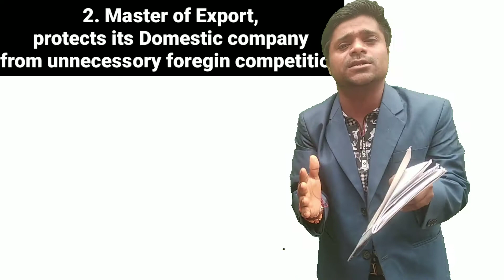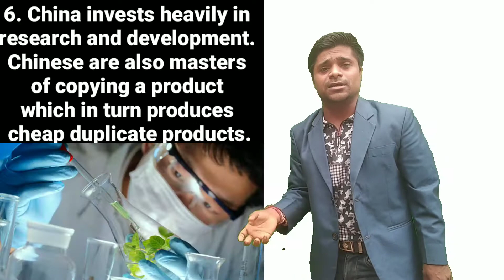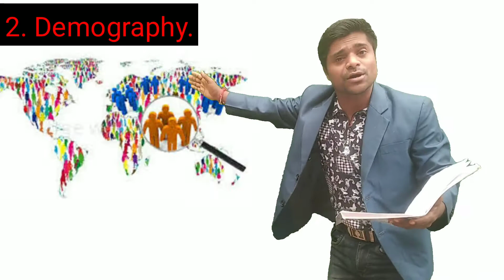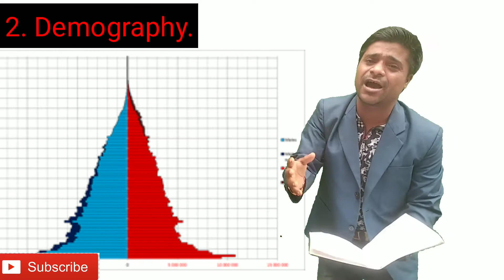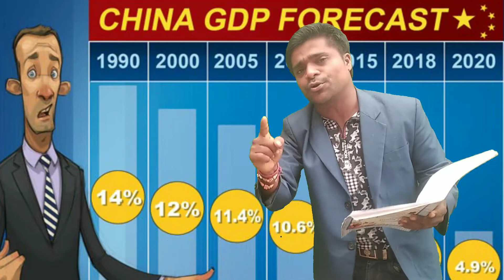Power and Weakness of China a case study for world - India Strength ties with whom?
About Video:-
In this video we discussed about the Weakness and strength of China a case study for world and we know how china has become a case study, in this video we discussed all strength of China and all Weakness of China

This video contain all depth information about china the biggest superpower become a case study for world.

video is for educational purpose only.Copyright Disclaimer Under section 107 kh of the Copyright Act 1976, allowance is made for "fair use" for purposes such as criticism, Comment, news reporting, teaching, scholarship and research.fair use is use permitted by copyright statute that might otherwise be infringing.Non-profit educational or personal use tips the balance of fevor of fair use.

                         Mithel Sir

              Mithel Kumar Mandal